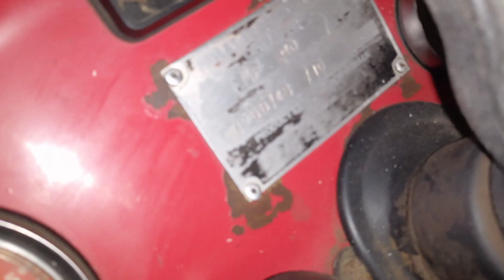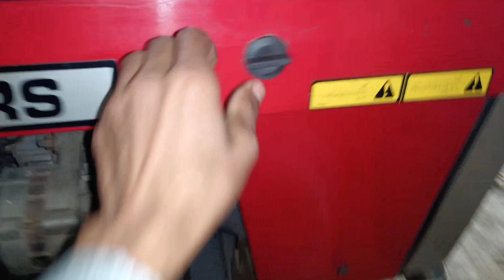Second hand MF 240 tractor 2016 model for sale